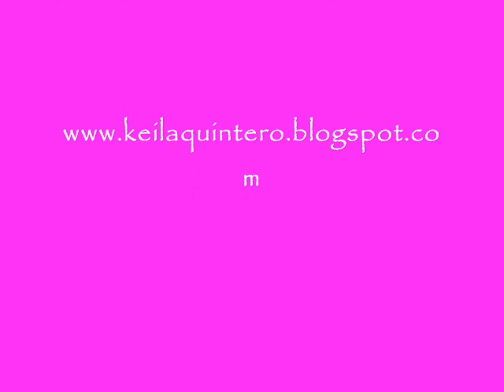KEILA QUINTERO "EL ESPEJO" By Yuri Valenzuela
KEILA QUINTERO
UNA DE LAS MEJORES VOCES DE MONCLOVA
GRABADO POR ADOLFO PRADO